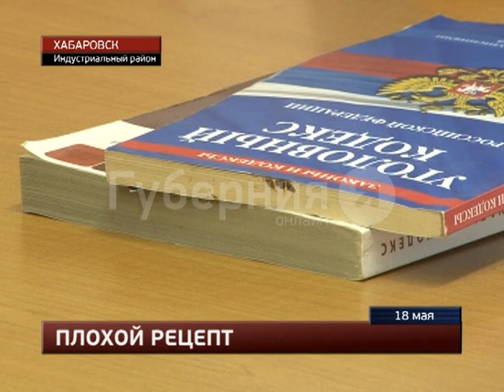Мужчина, ограбившему два салона связи за один вечер, вынесен приговор в Хабаровске.MestoproTV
В суде Индустриального района оглашен приговор 30-летнему хабаровчанину, который умудрился за полчаса соврешить два разбойных нападения на павильоны сотовой связи, сообщает портал «Губерния». Это произошло вечером 11 февраля.